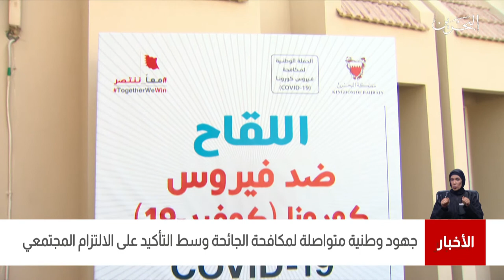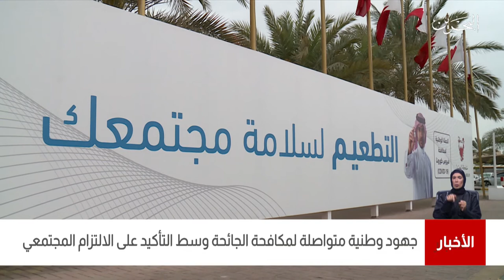البحرين مركز الأخبار: الفريق الوطني الطبي يضاعف حملة التطعيم الشاملة من أجل حماية المجتمع من الجائحة